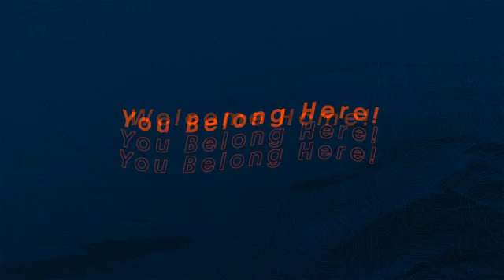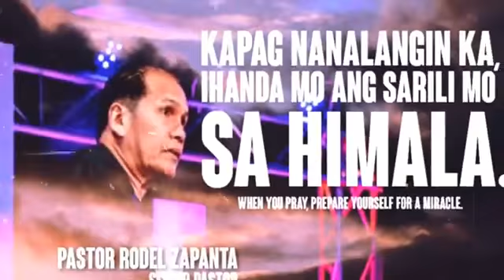LIFE IS SPIRITUAL | Pastor Rodel Zapanta | PREACHING June 14, 2020